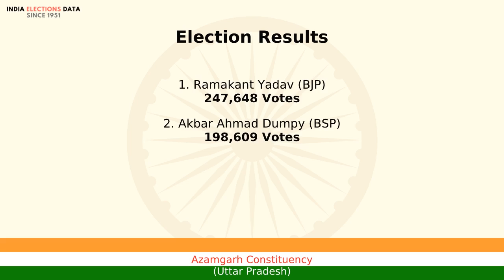Azamgarh Constituency Uttar Pradesh loksabha Election Result 2009 Ramakant Yadav BJP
loksabha election 2009 results, for Azamgarh Constituency, Uttar Pradesh, where winner is Ramakant Yadav, from political party BJP. Watch the video to know more information about other candidates, voters count, etc.